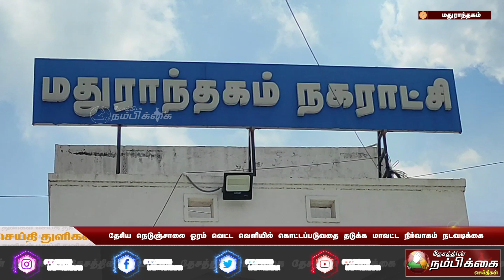தேசிய நெடுஞ்சாலை ஓரம் வெட்ட வெளியில் கொட்டப்படுவதை தடுக்க மாவட்ட நிர்வாகம் நடவடிக்கை